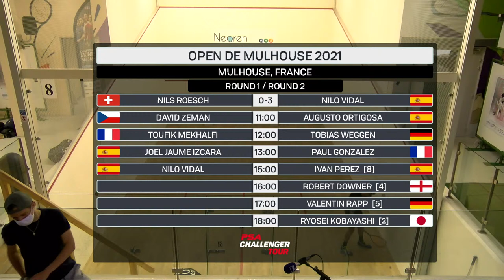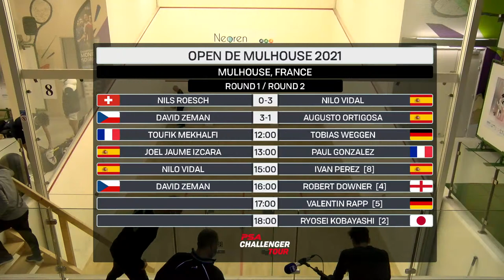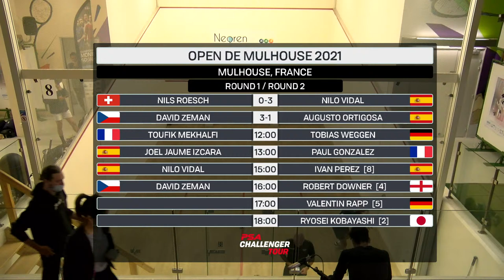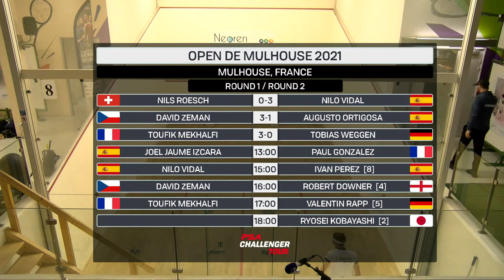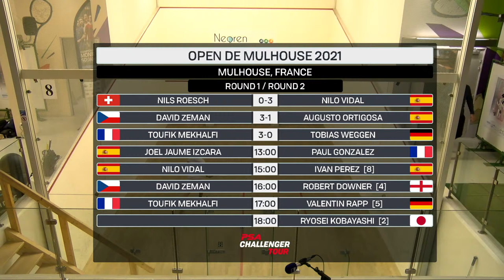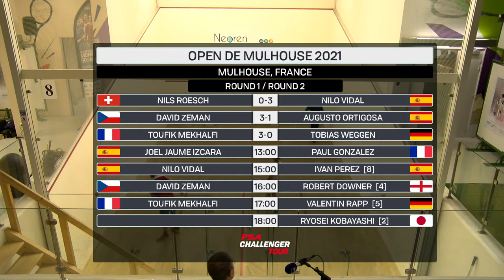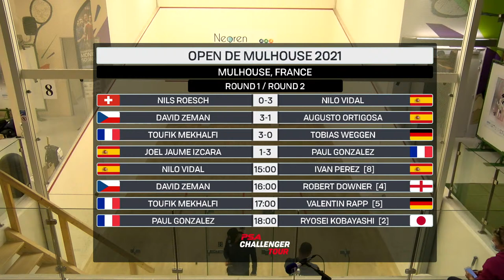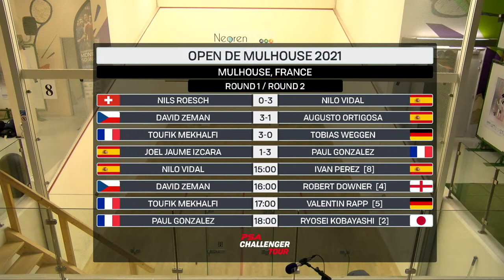Live Squash: Open de Mulhouse 2021 - Rd 1 - Court 8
Live coverage from the 2021 Open de Mulhouse in France. All times local (GMT + 2)
00:00 - Nils Roesch (SUI) v Nilo Vidal (ESP)
1:03:00 - David Zeman (CZE) v Augusto Ortigosa (ESP)
2:01:00 - Toufik Mekhalfi (FRA) v Tobias Weggen (GER)
2:59:00 - Joel Jaume Izcara (ESP) v [WC] Paul Gonzalez (FRA)
📸 - Christian Lortat